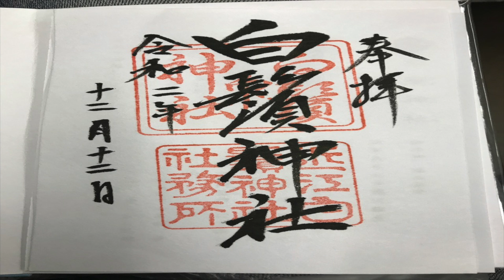[全国御朱印巡り]滋賀県近江高島駅にある白髭神社に行ってきた 2020.12.12[masa46494]